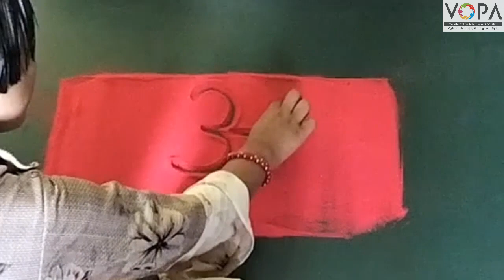FLN | मराठी वाचन | अ स्वर | अ लेखन | V1 | VShcool